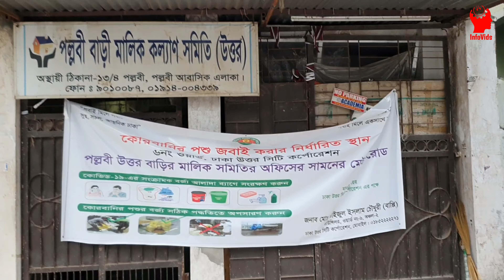কোরবানির পশুর বর্জ্য অপসারন করে ঝকঝকে ঢাকা উপহার দিলেন ডিএনসিসির মেয়র আতিক ও কাউন্সিলরগণ।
বেঁধে দেওয়া সময়ের আগেই ঝকঝকে ঢাকা উপহার দিতে তৎপর মেয়র মোঃ আতিকুল ইসলাম এবং ডিএনসিসির ৫৪টি ওয়ার্ডের কাউন্সিলরগণ।

পশু কোরবানির পর রাজধানীর বর্জ্য অপসারণ নিয়ে সব সময় চ্যালেঞ্জের মুখে পড়তে হয় সিটি করপোরেশনকে। এবার সেই চ্যালেঞ্জ মোকাবিলায় আগে থেকেই প্রস্তুতি গ্রহণ করেছিলেন ঢাকা উত্তর সিটি করপোরেশনের মেয়র মোঃ আতিকুল ইসলাম ও কাউন্সিলরগণ।

ঈদুল আজহার আগেই কাউন্সিলরগণ ও বর্জ্য ব্যবস্থাপনা বিভাগের কর্মকর্তাদের সঙ্গে কয়েক দফা বৈঠক করে কর্মপরিকল্পনা ঠিক করেছিলেন ঢাকা উত্তর সিটি করপোরেশনের মেয়র মোঃ আতিকুল ইসলাম, সেই কর্মপরিকল্পনা অনুযায়ী শনিবার (০১ আগস্ট) ঈদুল আজহার দিন ডিএনসিসির প্রত্যেকটি ওয়ার্ডে শুরু হয় কোরবানি বর্জ্য অপসারণের কাজ।

ডিএনসিসির পরিচ্ছন্নতা কর্মীর পাশাপাশি অস্থায়ী কর্মীদের নিয়ে একযোগে মাঠে নামে ডিএনসিসির বর্জ্য ব্যবস্থাপনা বিভাগ ও কাউন্সিলরগণ, এরইমধ্যে বর্জ্য ব্যবস্থাপনা বিভাগসহ কয়েকটি বিভাগের ঈদের ছুটি বাতিল করেন মেয়র মোঃ আতিকুল ইসলাম (আতিক)।

ডিএনসিসির বৃহত্তর ৬নং ওয়ার্ডের সম্মানিত কাউন্সিলর জনাব মোঃ তাইজুল ইসলাম চৌধুরী (বাপ্পি) ও বর্জ্য ব্যবস্থাপনার কর্মকর্তাদের সাথে নিয়ে বিভিন্ন রাস্তা, অলিগলি পরিদর্শন করেন মাননীয় মেয়র মোঃ আতিকুল ইসলাম (আতিক)।

মিরপুর-৬ এলাকার সরকারি কর্মকর্তাদের আবাসন এলাকায় গিয়ে বর্জ্য সলটিং করার কাজ দেখার সময় তিনি বলেন, এখানে এতো সুন্দর একটি আবাসিক এলাকা করা হলো অথচ সেখানে বর্জ্য রাখার জন্য কোনো জায়গা নেই। এভাবে রাস্তা বন্ধ করে কেন বর্জ্য সলটিং করা হচ্ছে। জবাবে আঞ্চলিক নির্বাহী কর্মকর্তা বলেন, এখানে কোনো এসটিএস নেই, আর এই এলাকার বর্জ্য সংগ্রহ করে রাখারও জায়গা নেই।

এসময় মেয়র তাৎক্ষণিক নির্দেশন দেন অফিস খোলা মাত্র গণপূর্ত অধিদপ্তরকে চিঠি দিয়ে জানতে চাওয়া হবে তাদের আবাসিক এলাকা থেকে যে বর্জ্য আসবে সেগুলো সলটিং এর জন্য জায়গা রাখা হয়নি কেন? তারা যদি জায়গা না দেয় আমরা তাদের বর্জ্য সংগ্রহ করব না।

এরপর মেয়র মিরপুর-৭ নং এলাকার কয়েকজন স্থানীয় বাসিন্দার সঙ্গে কথা বলে, জানতে চান কোরবানির বর্জ্য অপসারণ নিয়ে আপনাদের কোনো অভিযোগ আছে? জবাবে স্থানীয় এলাকার সাধারণ জনগন ও বাসিন্দারা বলেন, এবার অনেক সুন্দর কাজ হয়েছে, সন্ধ্যার আগেই আমাদের এলাকার প্রতিটি গলি ঝকঝকে হয়ে গেছে।